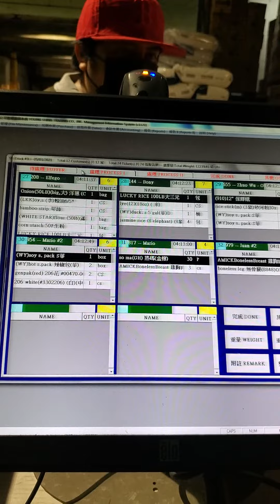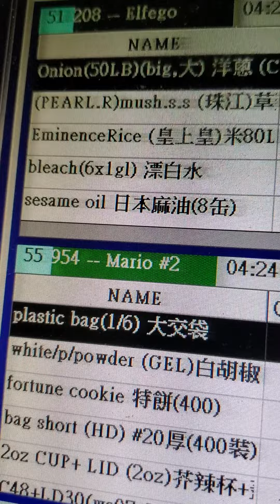May 5, 2021